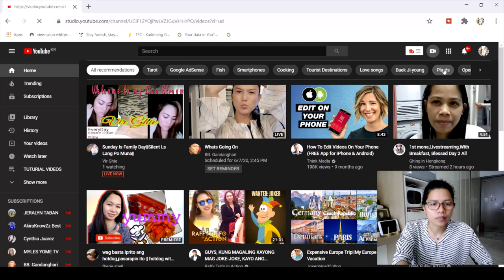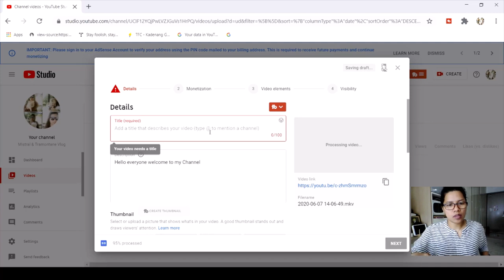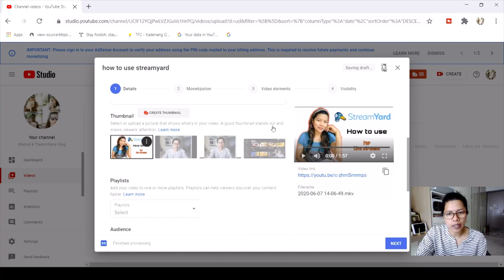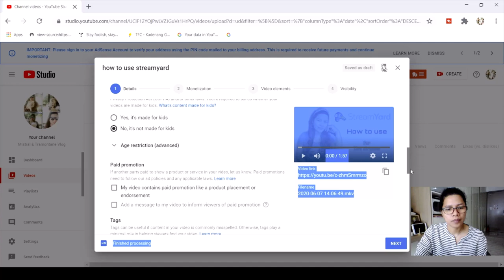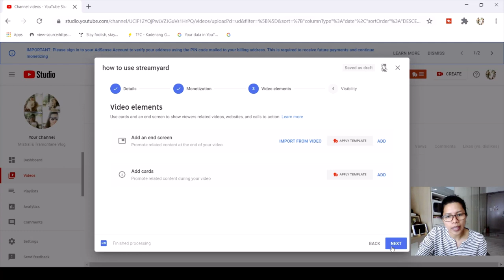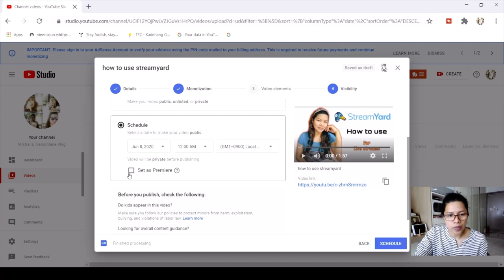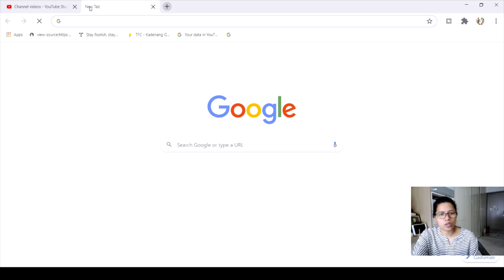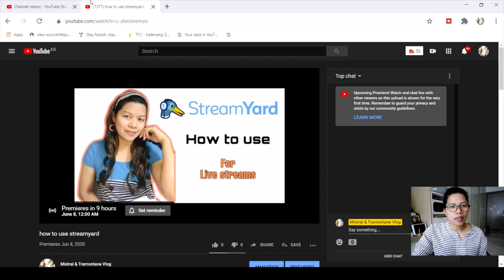HOW TO PREMIERE VIDEO'S IN YouTube l EASY TIPS AND TUTURIAL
I made this video for everyone especially for beginners in Youtube.